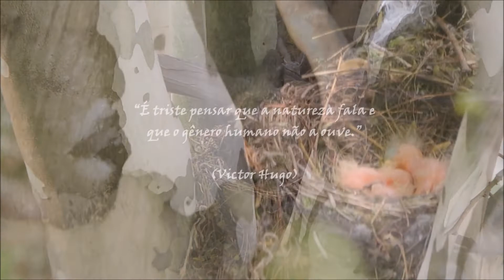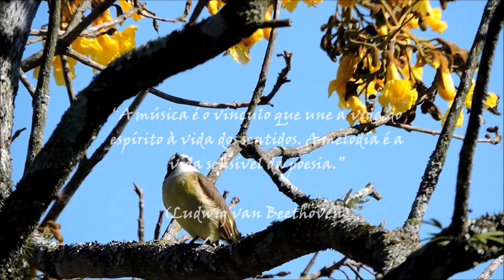"A Natureza ao som de Paganini"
Niccolò Paganini (Gênova, 27 de outubro de 1782 — Nice, 27 de maio de 1840) foi um compositor e violinista italiano que revolucionou a arte de tocar violino, e deixou a sua marca como um dos pilares da moderna técnica de violino.
O seu Caprice em Lá menor, Op. 1 No. 24 está entre suas composições mais conhecidas e serve de inspiração para outros proeminentes artistas como Johannes Brahms e Sergei Rachmaninoff.

Niccolò Paganini (Genoa, 27 October 1782 - May 27, 1840) was an Italian composer and violinist who revolutionized the art of playing the violin, and left his mark as one of the pillars of modern violin technique.
His Caprice in A minor, Op. 1 No. 24 is among his best-known compositions and serves as inspiration for other prominent artists such as Johannes Brahms and Sergei Rachmaninoff.

 Eu não gero receita com este vídeo.
Isto é puramente para entretenimento.
Cida Perão

Cida♥♫